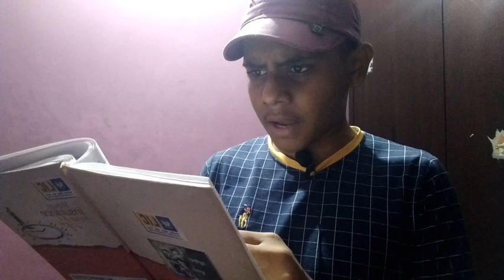Rakshak Part-1 :- No Power in Real life | Junior Film Star | JFS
Hi Everyone 👋
This Is Part -1 of rakshak I was uploading this type of a movie but now I am now a type of web series so make sure to like, subscribe, comment to our channel